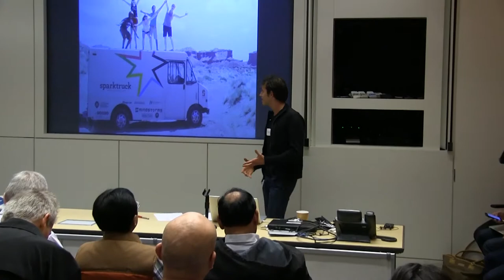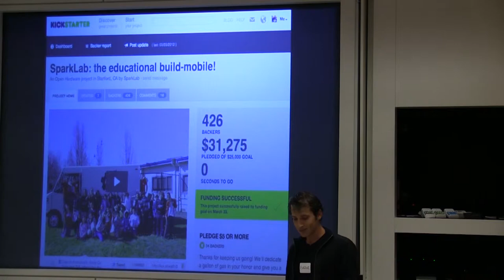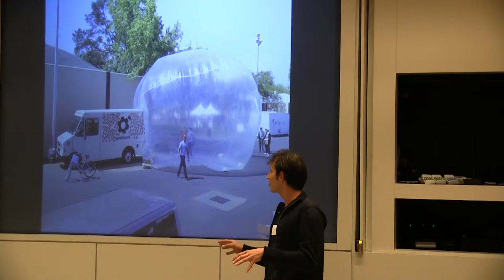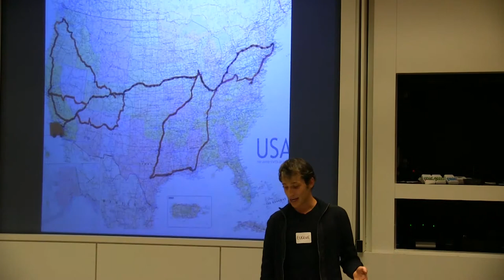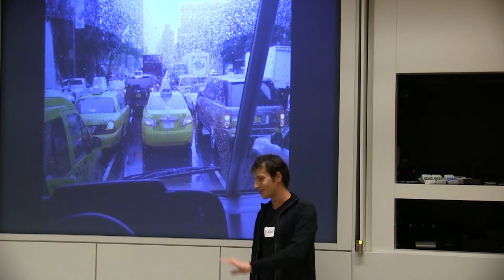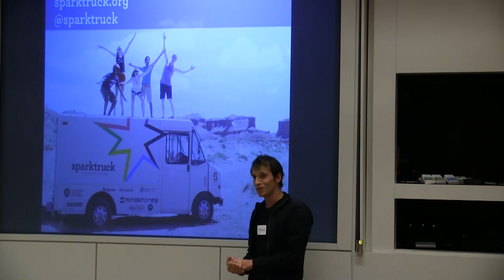SparkTruck - Eugene Korsunskiy Startup Demo at SVNewTech